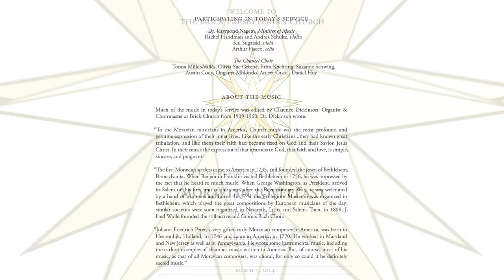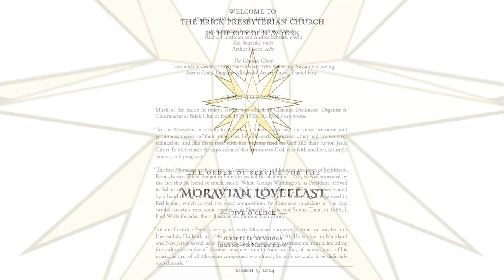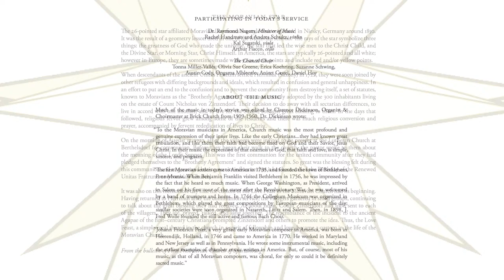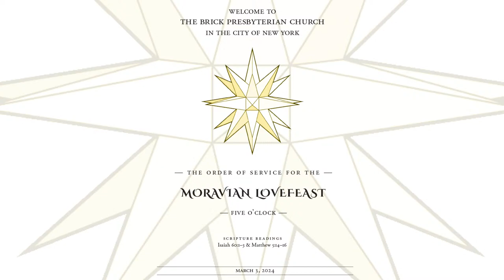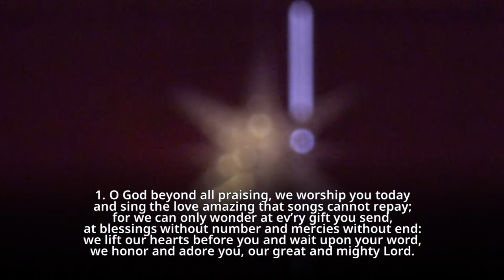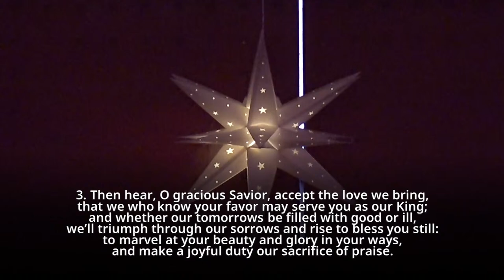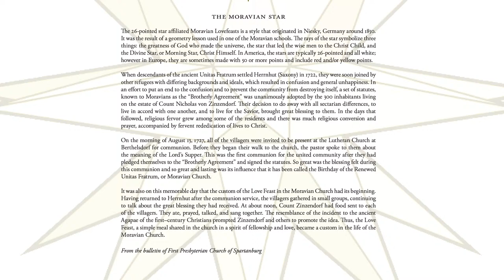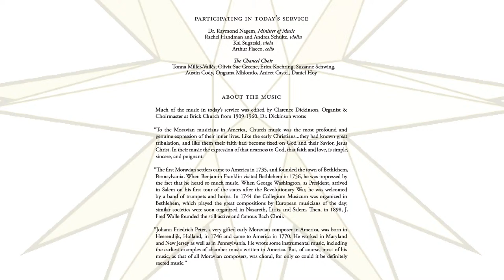March 3, 2024 - Moravian Lovefeast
Much of the music in today’s service was edited by Clarence Dickinson, Organist &
Choirmaster at Brick Church from 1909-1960. Dr. Dickinson wrote:
"To the Moravian musicians in America, Church music was the most profound and
genuine expression of their inner lives. Like the early Christians...they had known great
tribulation, and like them their faith had become fixed on God and their Savior, Jesus
Christ. In their music the expression of that nearness to God, that faith and love, is simple,
sincere, and poignant.